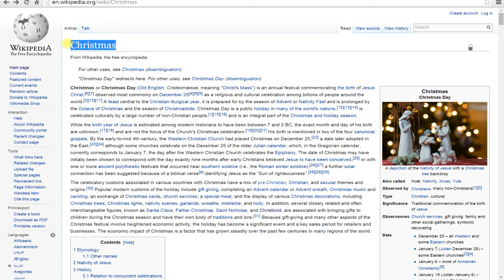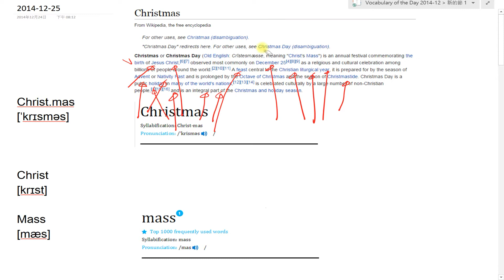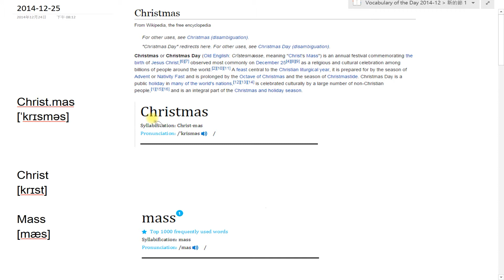Vocabulary of the Day : Christmas Christ Mass December Feast Liturgical Year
每日一字 : 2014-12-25 今天介紹的單字是 ,  Christmas Christ Mass December Feast Liturgical Year Christian Advent Nativity Fast Octave Christmastide Holiday Many World Nation Season，同學、朋友們，你知道該怎麼查字典中的發音方式嗎? 該怎麼判斷該如何發音，查字典有什麼訣竅嗎? 讓 David 老師教你該如何使用字典中的發音規則，如: 音節、音標、自然發音規則來記住單字 ~!